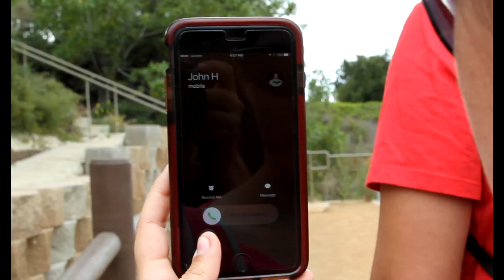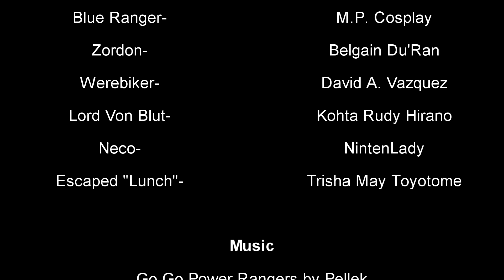[Fan Film] Chain Game- An Armored Rangers Fan Episode 3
A "Werebiker" has arrived looking for a mysterious Power Gem. Can the rangers get to the stone before the Werebiker? Find out in the next Armored Rangers Episode